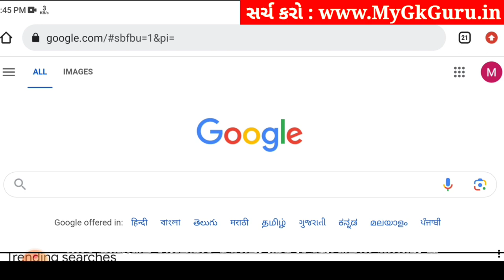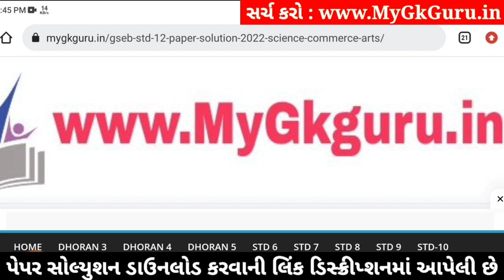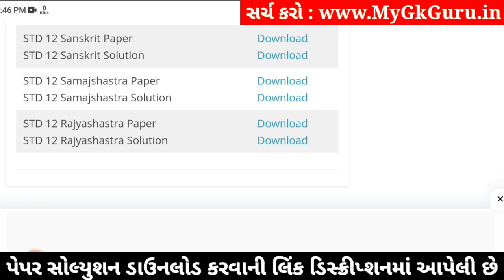std 12 rajyashastra paper solution 2024 100 marks, std 12 rajyashastra second exam paper 2024 std 12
std 12 rajyashastra paper solution 2024 100 marks, std 12 rajyashastra second exam paper 2024, rajyashastra paper solution 2024 std 12, std 12 rajyashastra second exam paper solution 2024,

std 12 rajyashastra 2024 second exam paper solution,
std 12 rajyashastra second exam imp questions 2024,
Std 12 rajyashastra paper solution 2024,
Std 12 rajyashastra paper solution 2024 second exam,
Std 12 second exam paper 2024 rajyashastra,
Std 12 rajyashastra paper solution 2024 january,
Std 12 second exam paper solution 2024 rajyashastra,
Std 12 rajyashastra second exam Blueprint,
Std 12 rajyashastra second exam Blueprint 2024,
Std 12 rajyashastra paper solution 2024 second exam january,
Std 12 rajyashastra second exam paper solution 2024 100 marks,
second exam Std 12 rajyashastra paper solution 2024 Std 12,

Other Related Search Queries :
Std 12 rajyashastra paper solution 2024 100 marks january
Std 12 rajyashastra second exam paper solution january 2024
Std 12 rajyashastra paper solution 2024 january 2024
Std 12 rajyashastra paper solution january 2024